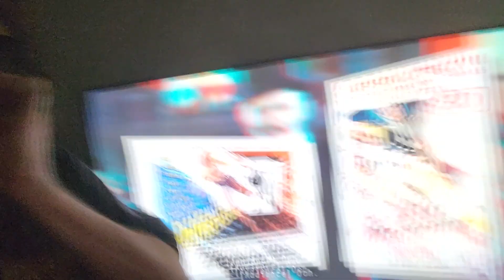SVENGOOLIE VAPEVID CHUGGVID!